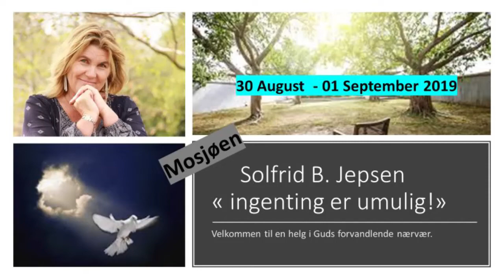Solfrid B. Jepsen i Mosjøen (30/8 - 01/9. 19 lørdag formiddag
Fra lørdag formiddag  - Esekiel.